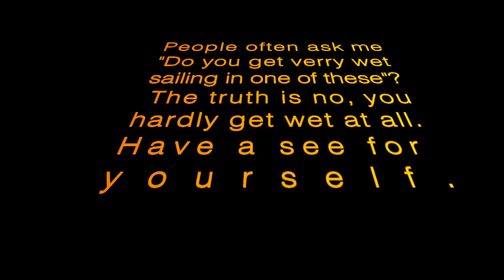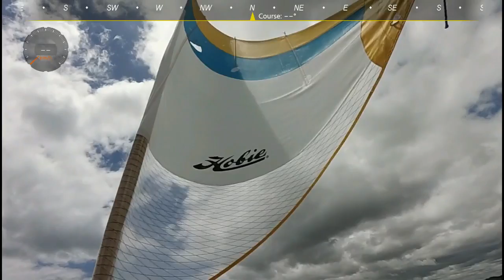Wet Ride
People often ask me if the TI is a dry ride.
Seeing is lelieving.